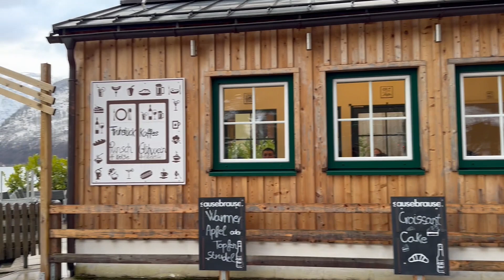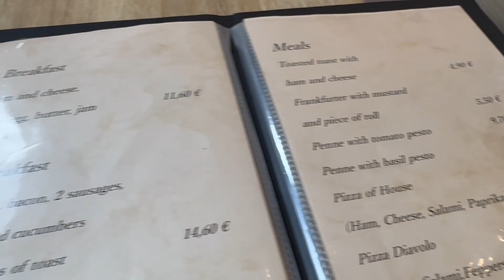오스트리아 눈오는 호수의 예쁜 카페 | 오스트리아 Austria | 할슈타트 호수 | SEECAFE | Hallstatt | 유럽여행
🇦🇹오스트리아 여행🇦🇹
오스트리아는 호수가 진짜 많은 것 같아요
할슈타트 호수에 있는 레이크 뷰 카페 SEECAFE에서 브런치를 먹었습니다